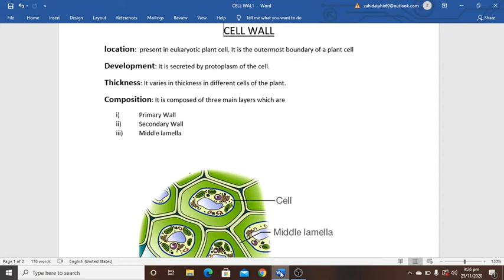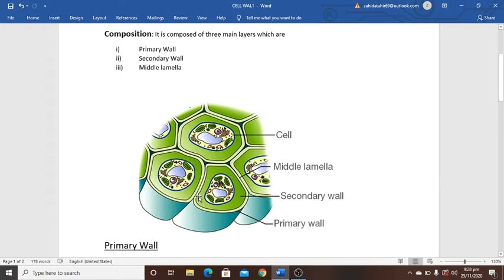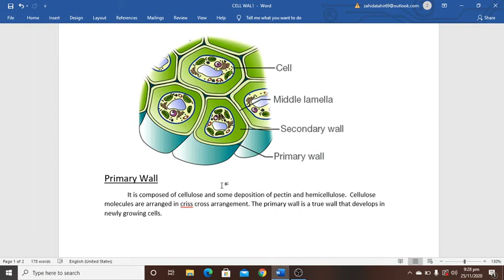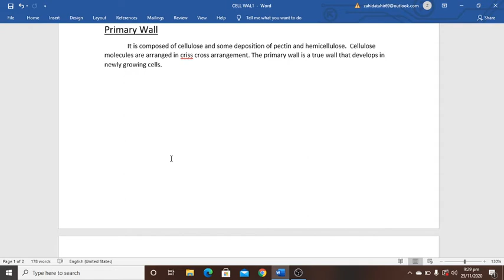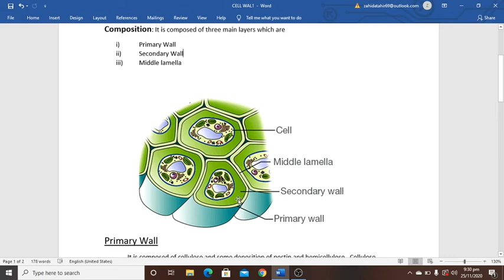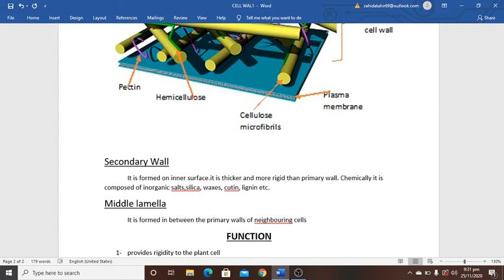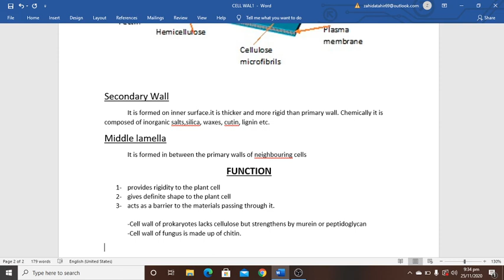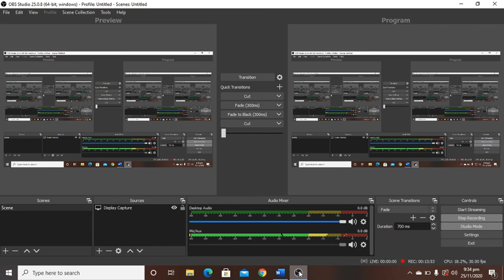cell wall, biology I(F.Sc.I premedical group)